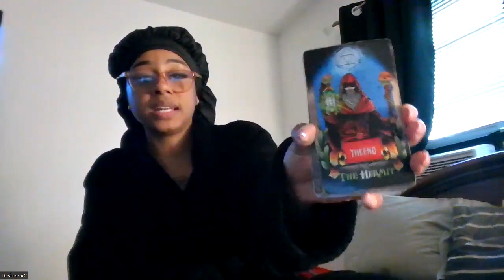ALL SIGNS | THIS PERSON IS A SLIMEY SON OF A *BLEEP* MAY 2023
Wussup Everybody! Flickinonmybic Tarot is here bringing you the beauty, juice, and spiritual truth. Im your Host, MS.DC! And today yall! This reading is for the COLLECTIVE.

*YOU DONT HAVE TO BELIEVE IN TAROT BUT DO NOT EXCLUDE YOURSELF FROM THE MESSAGE BECAUSE THIS SHIT CAN ACTUALLY HAPPEN!

*TAROT DECK USED:
- GLOW IN THE DARK TAROT